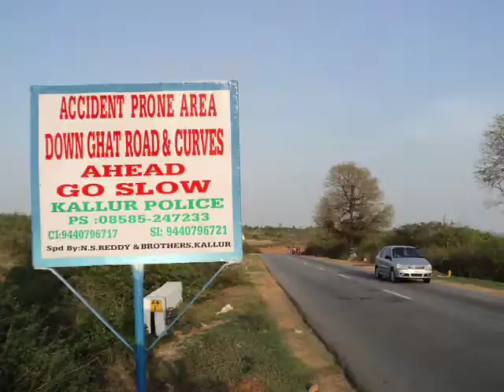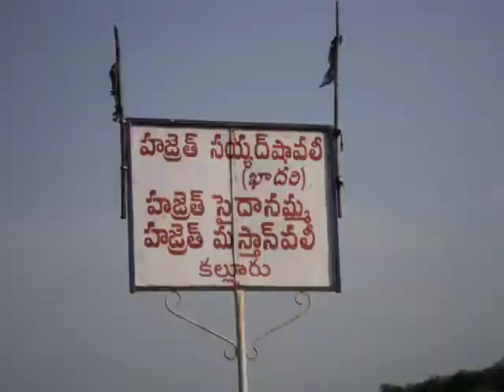Syed Shah Vali Dargah... Kallur... Chittoor dist.A.P.India...